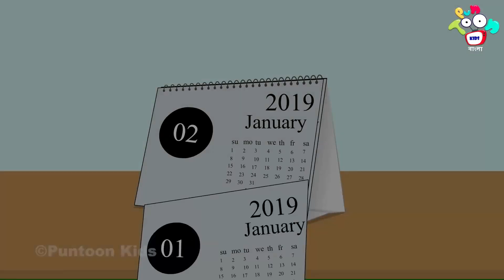স্কুল ফ্রেন্ডস এবং মজা | School Homework | Bengali Moral Stories | Bangla Golpo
PunToonKids Bengali aims to bring fun to learn educational videos for kids in the form of KidsStories. With every story, we intend to teach and add an important life lesson that children need to develop in their early stages of learning. Hop-on to this joyride and enjoy the fun o ChildrenStories with funny cartoons for kids in Bangla language

Now watch fun learning kids